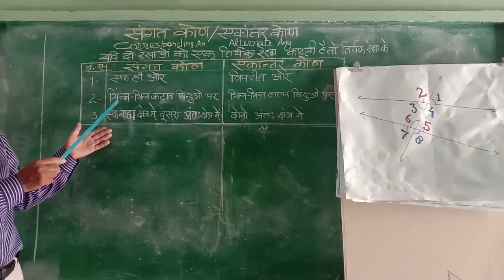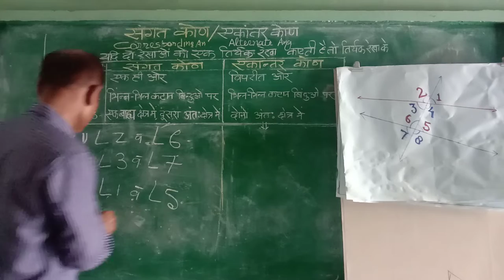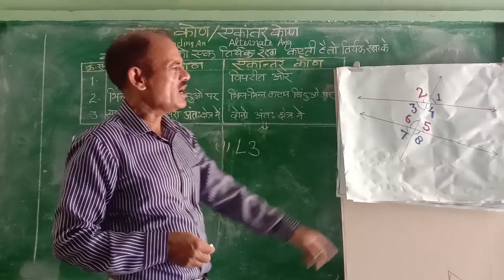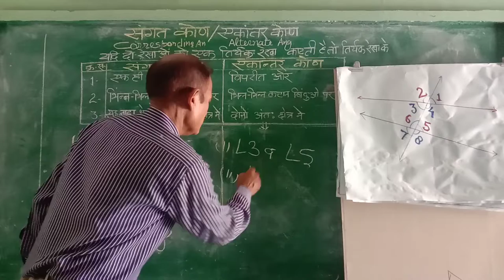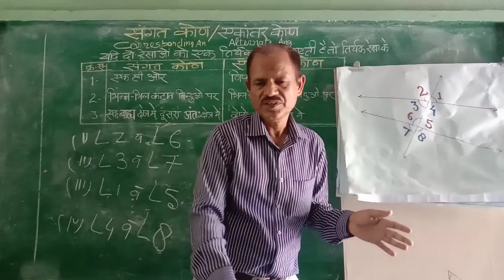संगत कोण/ एकांतर कोण।